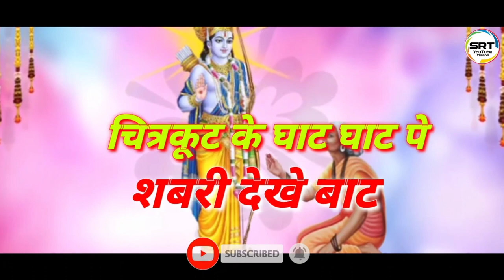Chitrakoot Ke Ghat || चित्रकूट के घाट (राम भजन ) रजनी तिवारी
Chitrakoot ke Ghat
Raam Bhajan
Rajni Tiwari

Raam _bhajan